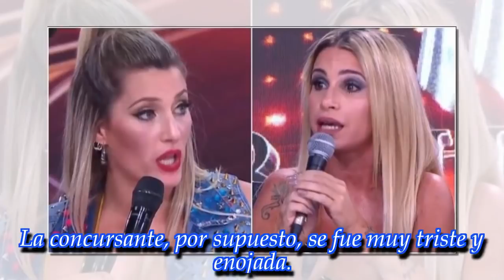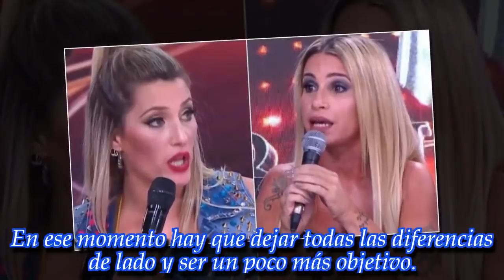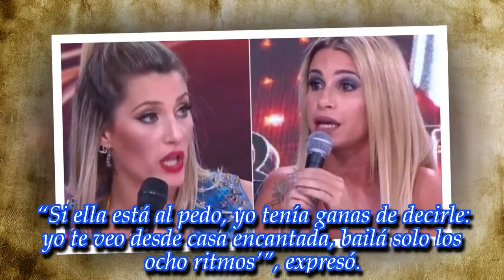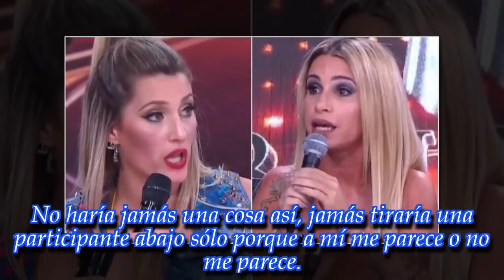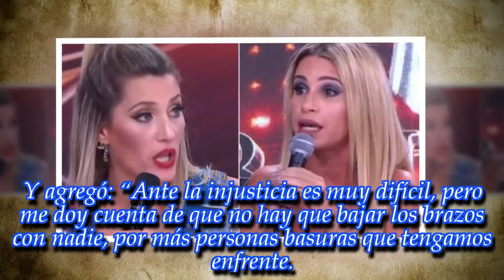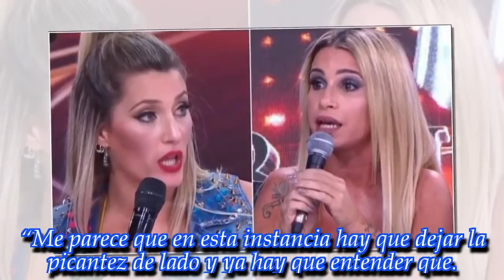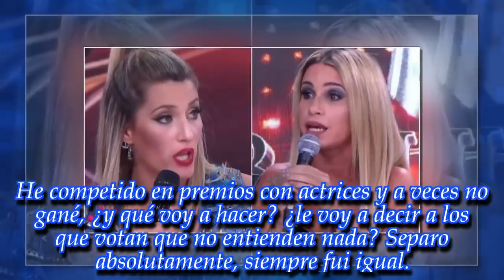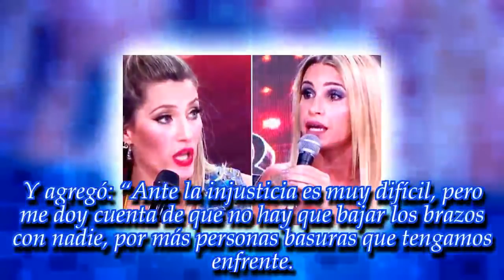NOTICIAS DE HOY - Flor Peña le respondió a Mica Viciconte y a Fabián Cubero: “Yo me hago cargo de…”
Noticias Principales:
La jurado del Bailando 2018 le respondió a la participante eliminada y a su pareja tras cuestionarla. ¡Fijate lo que dijo!